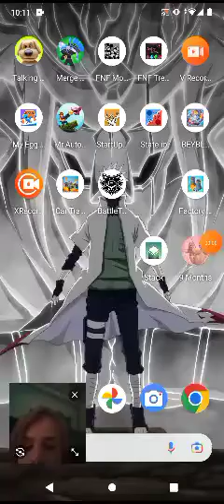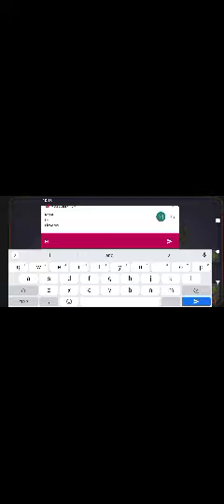I'm not joking ( sorry it cut off late )